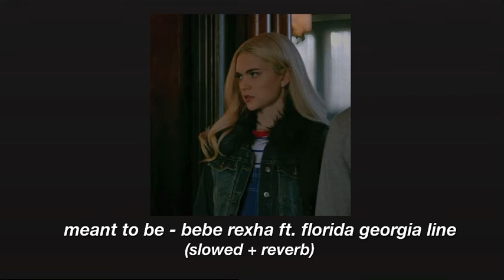meant to be - bebe rexha ft. florida georgia line (slowed + reverb)